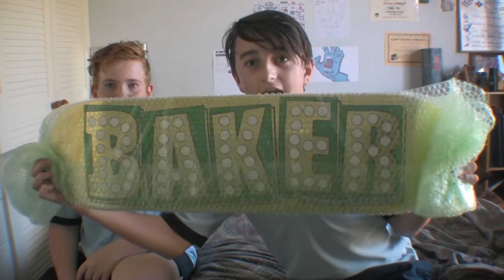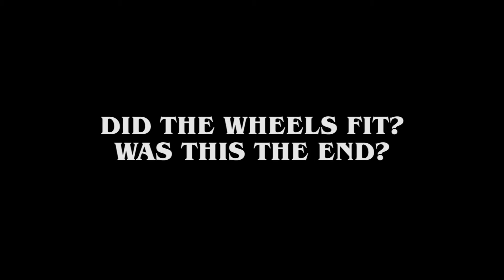2017 SKATEBOARD SETUP UNBOXING - TheOllieShow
Today we unbox the most beautiful skateboard created by man.

Welcome back to the show in today's video I try to skate with my bad ankle that I injured from skateboarding so enjoy :)